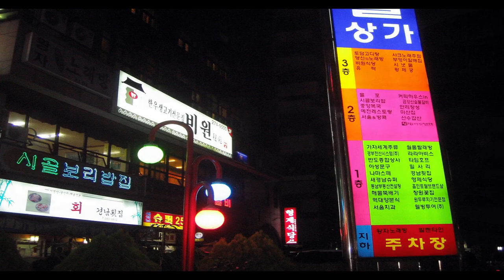Corea - Changwon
CHANGWON

Changwon es una ciudad y la capital de la provincia de Gyeongsangnam-do, situada en la costa sur de Corea del Sur, es una ciudad metropolitana respetuosa con el medio ambiente y dispone de una infraestructura industrial. Se encuentra a unos 40 kilómetros al oeste de Busan. Cada abril celebra el mayor festival de cerezos en flor de Corea del Sur
Masan tiene el mayor mercado tradicional de pescado de Corea del Sur, , que lleva operando a diario desde 1926.
Changdong Art Village: para revitalizar un laberinto de callejones en Masan, se invitó a artistas para instalarse en las tiendas abandonadas, convirtiendo una parte en decadencia de la ciudad en un dinámico distrito artístico, decorado con murales, instalaciones y plantas en macetas cuenta con numerosos cafés, estudios y galerías enclavados en estrechos callejones.

CHANGWON

Changwon is a city and the capital of the province of Gyeongsangnam-do, located on the south coast of South Korea. It is an environmentally friendly metropolitan city with an industrial infrastructure. It is located about forty kilometres west of Busan. It hosts South Korea's largest cherry blossom festival every April.
Masan has South Korea's largest traditional fish market, which has been operating daily since 1926.
Changdong Art Village: to revitalise a maze of alleyways in Masan, artists were invited to set up shop in the abandoned shops, turning a decaying part of the city into a vibrant art district, decorated with murals, installations, and potted plants, and featuring numerous cafes, studios and galleries nestled in narrow alleyways.